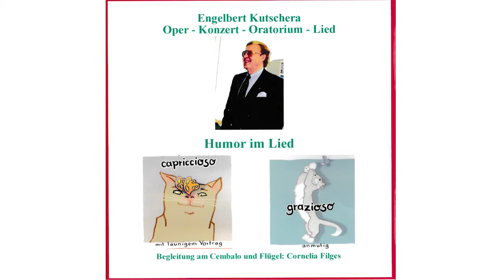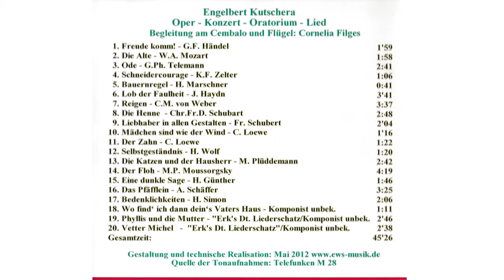[3] Ode - G.Ph. Telemann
G.Ph. Telemann

Engelbert Kutschera
Oper-Konzert-Oratorium-Lied | Humor im Lied
Begleitung am Cembalo und Flügel: Cornelia Filges

Quelle der Tonaufnahmen: Telefunken M 28